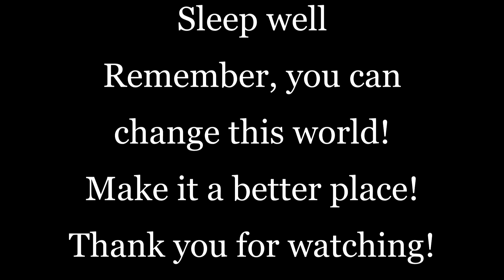Apple in the Rain: Relaxing Sleep Music, Rain sounds for Deep Relaxing Sleep, Focus, Meditation ✪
Apple in the Rain is a unique video to help you relax with sleep music, rain sounds for deep relaxing sleep, focus, and meditation. Relaxing sleep music and rain sounds blend in harmony to send you to deep relaxing sleep. This video can also be used to focus and meditate. Focus on the apple as it rains on the apple. Watch the rain droplets on the apple and around it, as you listen to the Gregorian chant-like music.

On average it normally takes up to 1 hour to drift off to sleep. Enjoy this video. Sleep well.

8 SIMPLE STEPS to fully enjoy this video and sleep well:
1. Wear headphones if you want to enjoy the sound of music and rain.
2. Mute your cell phone and switch off other technology to get uninterrupted sleep.
3. Try to sleep between 6 to 8 hours. (recommended).
4. Drink a glass of water, 6 fluid ounces, before going to bed.
5. Flossing and brushing your teeth, then gargling gives you a fresher, cleaner feeling.
6. As you listen to the video, practice gentle deep breathing with closed eyes.
7. Practice inhaling and holding your breath for 10 seconds as you listen to the sound of falling rain.
8. Think good, positive thoughts, as you drift off to sleep.

This video is helpful for 1 to 2 hour short naps also which will help you destress and relax your body completely.

Credits:
Filmed by Nicky Pe